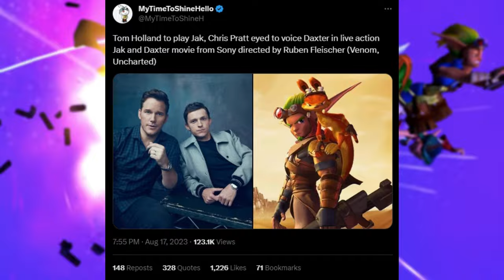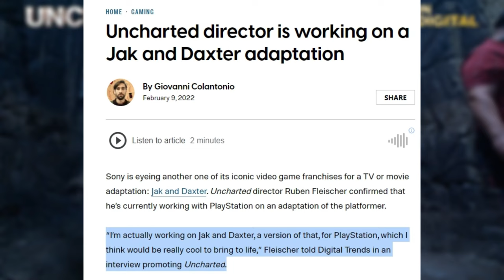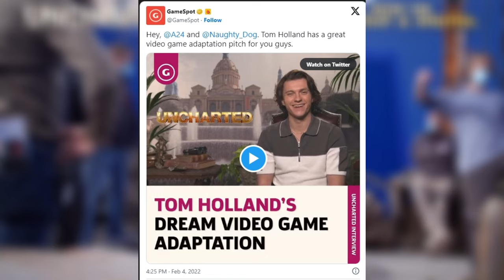The Jak and Daxter MOVIE might SAVE the franchise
With this upcoming Jak and Daxter movie, allow me to explain why this might actually lead us to a new game in the franchise after over a decade of waiting. Will it be Jak 4 or a remake of The Precursor Legacy?